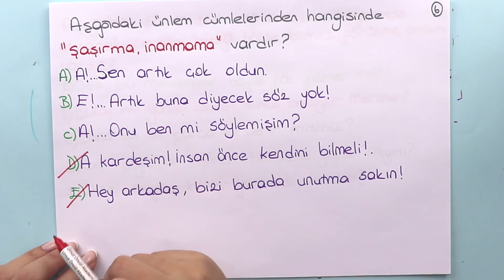Türkçe | TYT | Cümle Çeşitleri | Soru Çözümü | +PDF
Cümle çeşitleri öge dizilişine göre, anlamıma göre, yüklemin türüne göre ve yapılarına göre incelemesi detaylı olarak yapılmıştır. Tüm bu başlıklarla ilgili soru çözümü bulunmaktadır. PDF